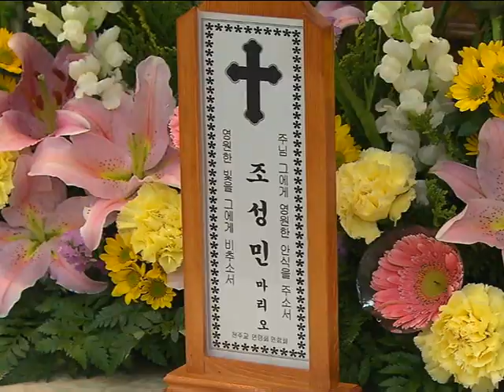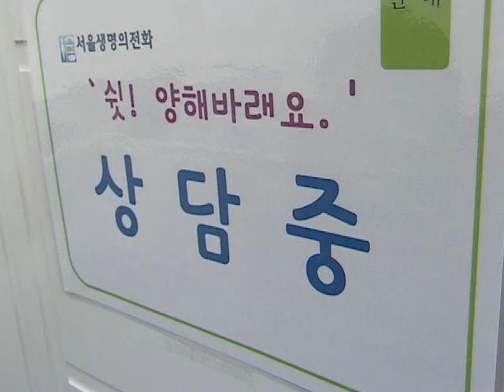[tbs TV] 자살자 유가족, 자살 위험 4배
우리 사회에서 자살 문제가 점점 심각해지고 있습니다. 자살률이 OECD 국가 중 최고 수준인데다 더 문제가 되는 건 이 수치가 매해 증가하고 있다는 사실입니다. 자살 유가족들의 문제도 심각합니다. 유가족들은 자살 위험이 일반인보다 4배나 높지만, 이들의 아픔을 치유하고 자살을 방지할 수 있는 사회적 시스템은 취약하기 때문입니다.